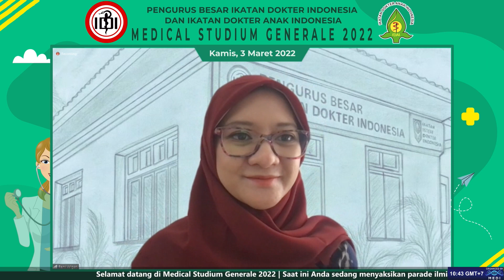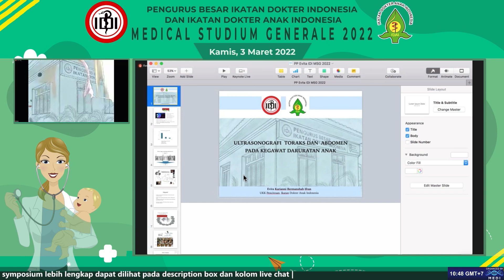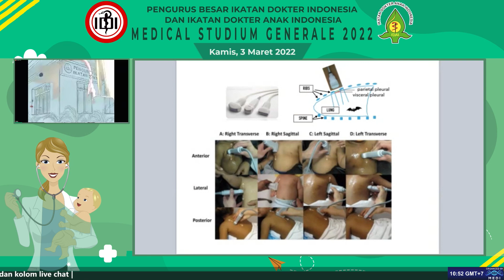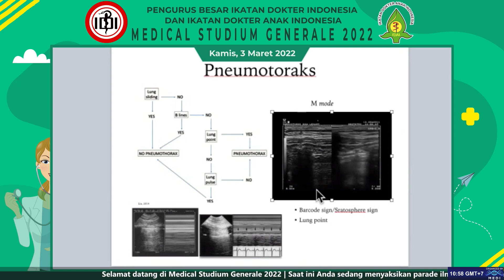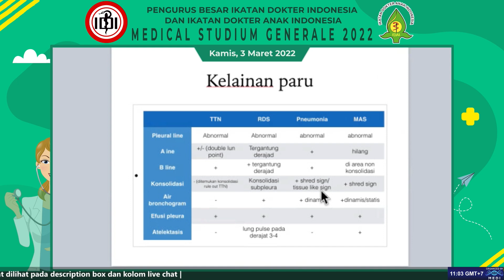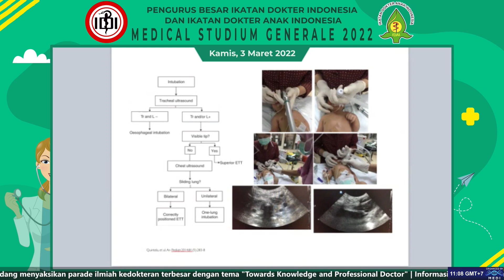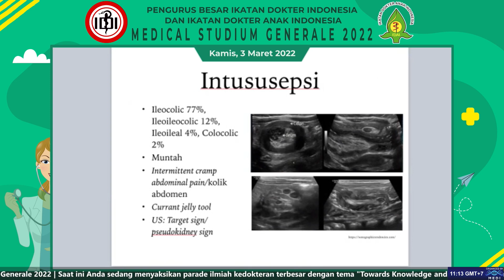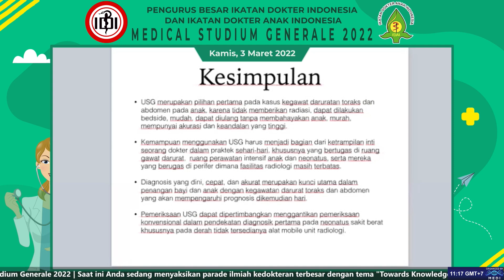Thorax and Abdominal Ultrasound in Paediatric Emergency Cases